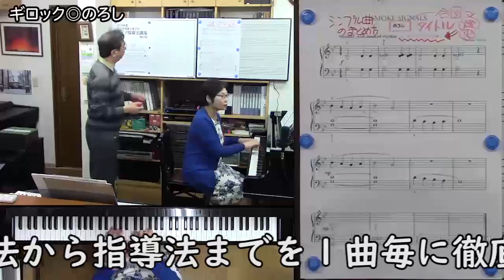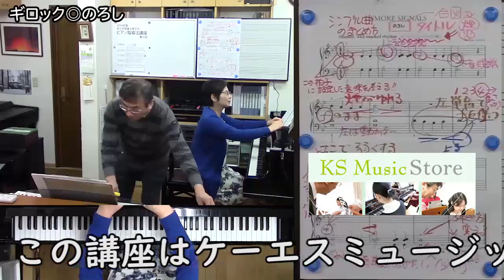【指導法講座】ギロック◎のろし【サンプル動画】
▼チャンネルメンバーシップ対象動画です▼

DVD＆資料セットによる自宅独習型(通信講座)でのお申込みも随時受け付けております。